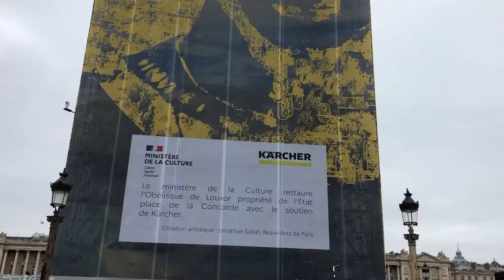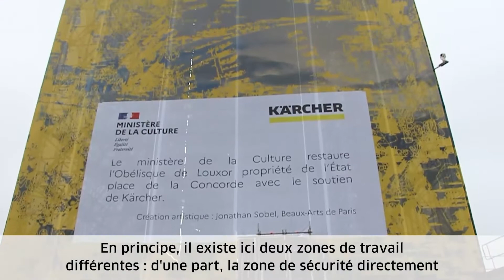Restauration : découvrez le chantier de l’obélisque de Louxor | Kärcher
"D’une parfaite PRÉCISION et d’une grande MINUTIE 😮 ! Ainsi peut-on décrire le travail effectué par nos experts pour nettoyer le plus ancien monument de Paris : l’obélisque de Louxor.

Associé au ministère de la Culture, au Louvre et au service des Monuments historiques, Kärcher s’est engagé dans la restauration de ce monument âgé de 3 300 ans afin de lui redonner ses couleurs originelles 😅.

Les affres du temps et de la pollution avaient immanquablement marqué le monument historique de 220 tonnes et 23 mètres de hauteur, sculpté sous le règne du pharaon Ramsès II. L’obélisque de la place de la Concorde et ses célèbres hiéroglyphes ont ainsi été pris d’assaut par notre équipe d'experts 🥰.

Un travail de précision qui se devait de préserver chaque détail de cette sculpture ancienne et dont elle a su se charger à la perfection 😍.

Les techniques utilisées ?

▶ Pour nettoyer en profondeur les hiéroglyphes, sans toutefois les endommager, nos experts ont utilisé du silicate d’aluminium d’une granulométrie de 40 à 90 micromètres, projeté en sablage grâce à un jet de particules à basse pression et notre pistolet de pulvérisation GS 👌.

▶ Après le travail des 4 restaurateurs, notre équipe est revenue sur le chantier pour y effectuer le nettoyage des sols avec l’HDS (mode vapeur) et toujours notre jet de particules à basse pression 👍.

Engagé depuis plus de 40 ans en faveur de la préservation du patrimoine architectural et culturel mondial, Kärcher avait à cœur d’apporter sa contribution pour restaurer l’obélisque et sa coiffe dorée, érigés à Paris en 1836 🥰.

💛🖤 Ensemble, faisons la différence !

Vous avez aimé cette vidéo ? Vous avez une question ?
N'hésitez pas à mettre un ""👍"" et à nous laisser un commentaire !

🟨 Carte interactive : découvrez quelques-uns des projets et initiatives que nous avons soutenus ces dernières années : ⤵️

🟨 Mécénat culturel : nos actions en faveur de la préservation de monuments et de bâtiments historiques⤵️

🟨 Avez-vous vu : « Ils ont créé une œuvre d’art GÉANTE sur le barrage de Vouglans | Kärcher » ? ⤵️

🟡 ⚫️ Bienvenue sur la chaîne YouTube officielle de Kärcher France !

👀 Que vous soyez un particulier ou un professionnel, retrouvez-y nos solutions de nettoyage et profitez de nos nombreux conseils pour simplifier votre quotidien 🤩 .

Astuces de nettoyage, avis utilisateurs, test produits, conseils d'utilisation... découvrez ce qui se cache derrière les nouvelles technologies de nos solutions de nettoyage Home & Garden et Professionnels.

Kärcher, entreprise leader des solutions de nettoyage vous propose une gamme complète de nettoyeurs pour professionnels et particuliers pour vos travaux de nettoyage 🌊🌪  Nous aimons les nouveaux défis - vos défis. Qu'il s'agisse de projets de nettoyage quotidiens ou extraordinaires, nous concevons des produits et services innovants qui répondent à vos exigences en matières de sécurité, de simplicité et d'efficacité.

Renouveler pour durer, ensemble nous créons une empreinte forte pour un monde plus propre 💪✨